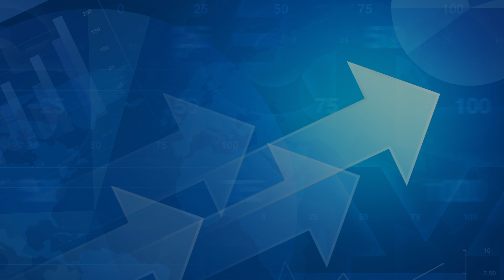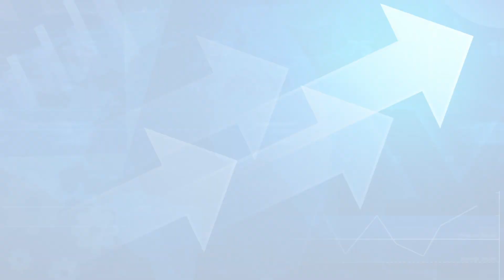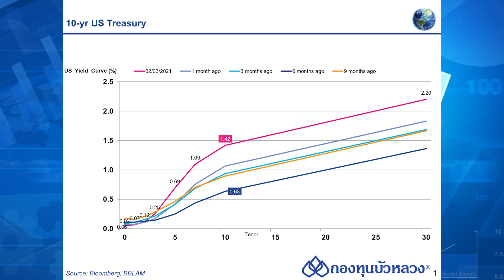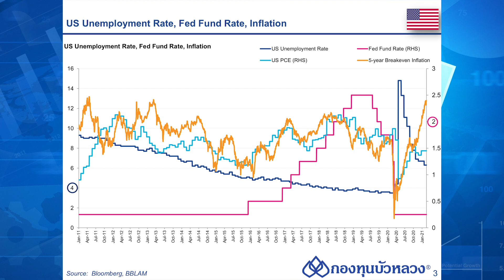Monthly Economic Review เดือนกุมภาพันธ์ 2021